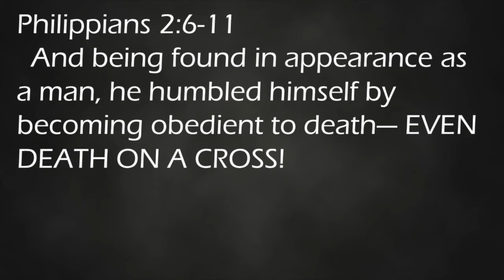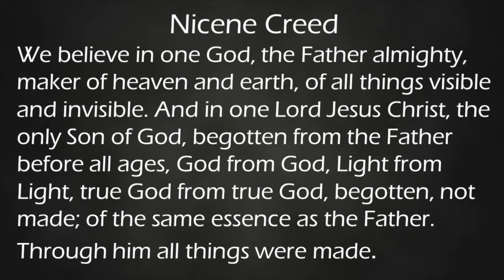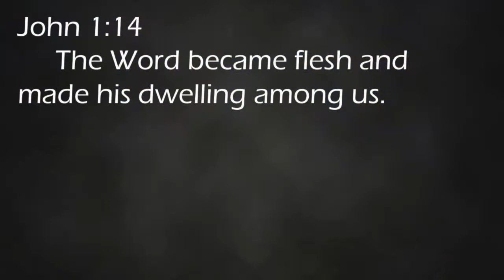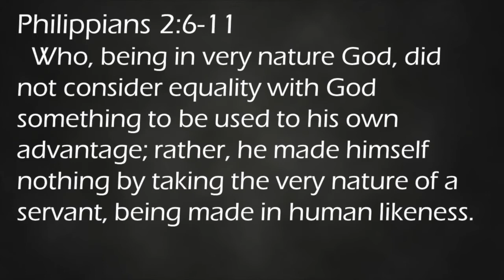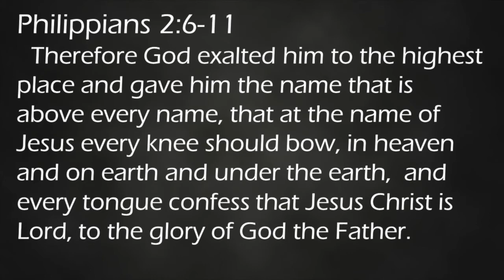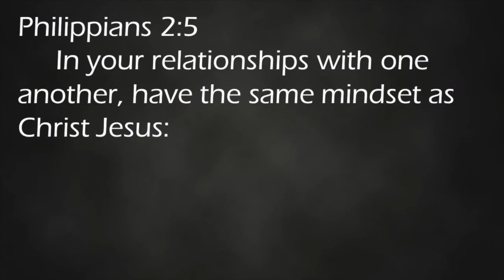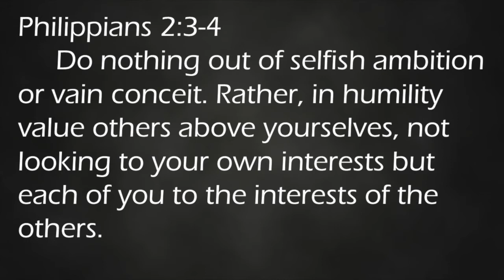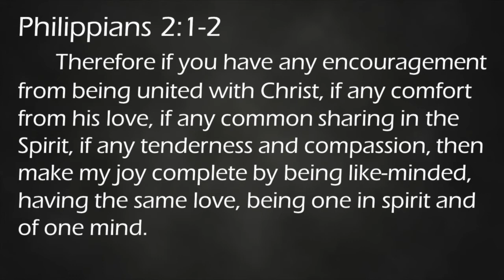3-22-20 Joy in Anxious Times - Jesus is Lord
Kevin Crow, Lead Pastor